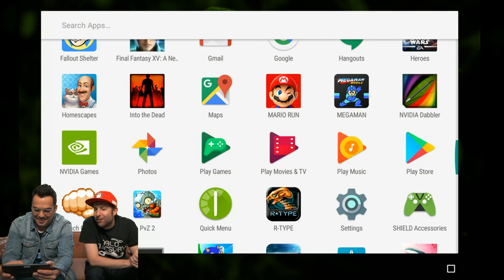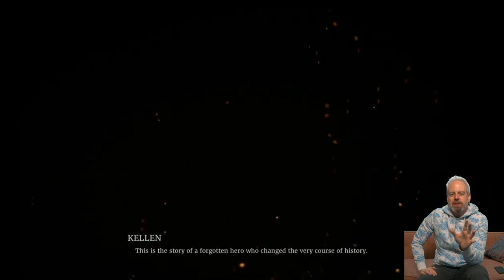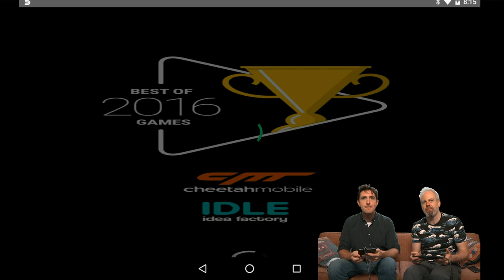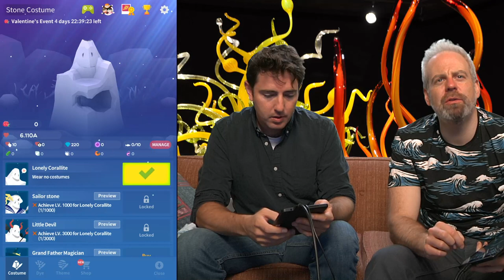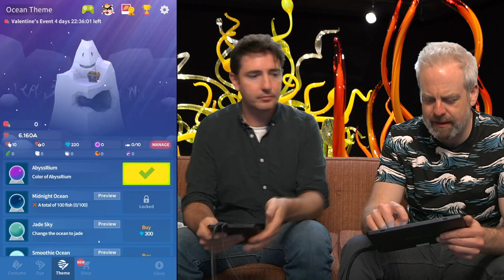Team Coco x Google Play’s 24-Hour Mobile Marathon — Part 7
We've got some fresh blood playing games and a music exclusive from Sofi Tukker on the Google Play Mobile Marathon.